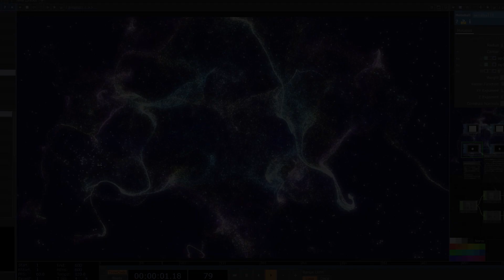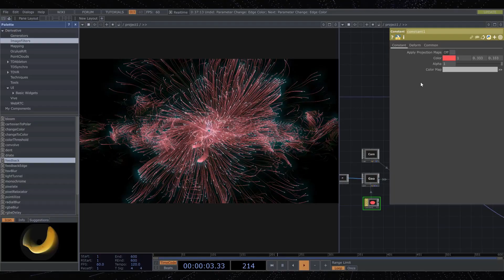FMP E1 Interactive Projection 14/11 field testing, by Yi Song and Xinyue Wang